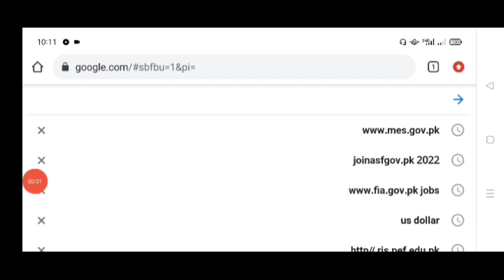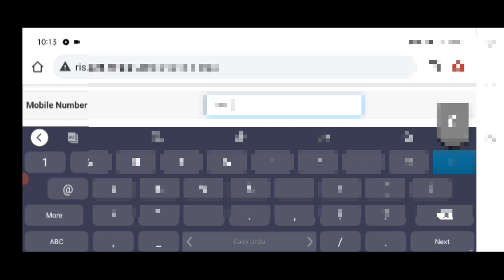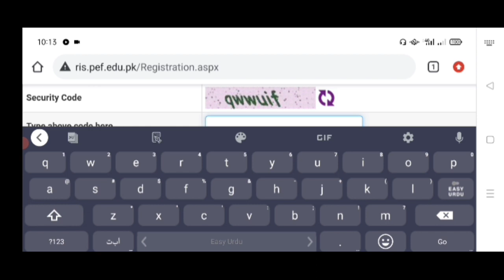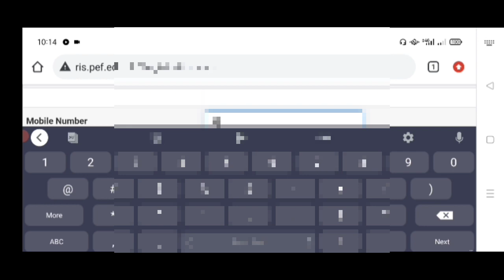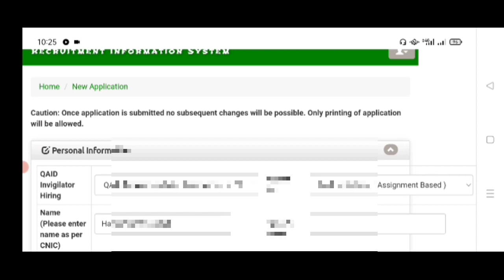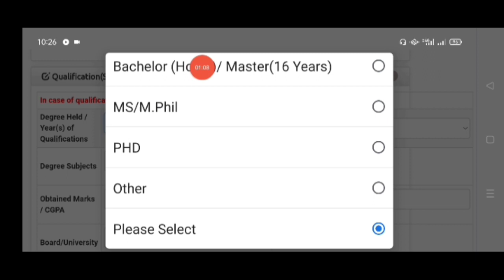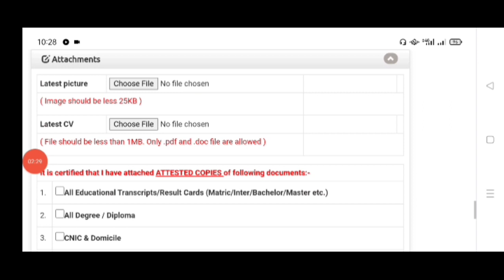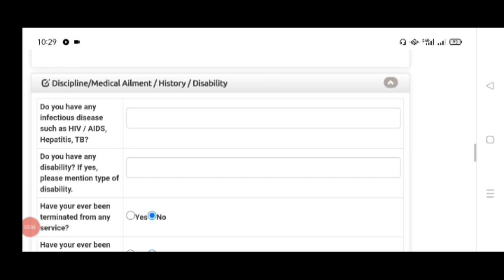Invigilator Teacher New Jobs 2022 || invigilator teacher job online registration form 2022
Today discussed in this video

انویجیلیٹر اور نگران ٹیچر کی بڑے پیمانے پر تھی شروع

انٹرمیڈیٹ بارہویں جماعت اگر آپ لوگوں کے پاس ہے تو آپ لوگ ان پوسٹوں پر اپلائی کر سکتے ہیں

آن لائن اپلائی کرنے کا مکمل طریقہ کار

تنخواہ ایک دن کی 2000 روپے

سٹوڈنٹس کے لیے بہت بڑا موقع

ویڈیو کو کمپلیٹ دیکھیں تاکہ آپ لوگوں کو مکمل سیزن سمجھ آ جائے